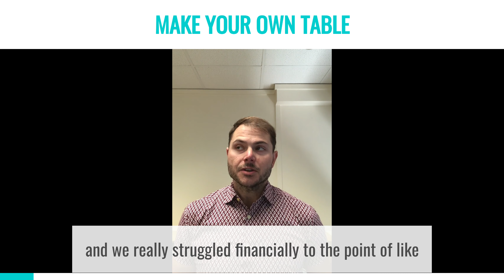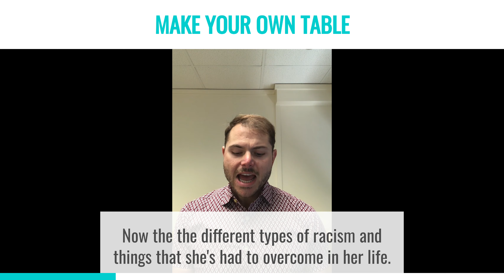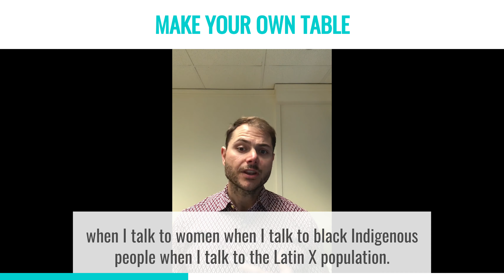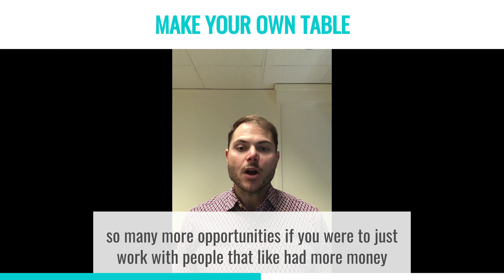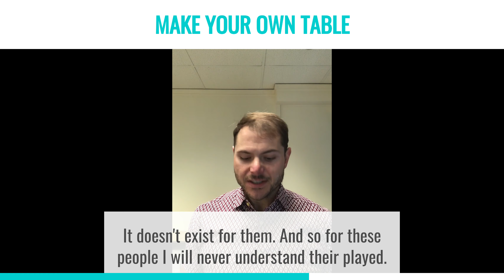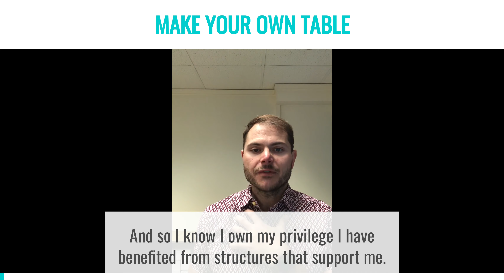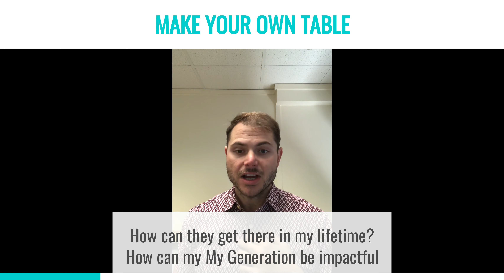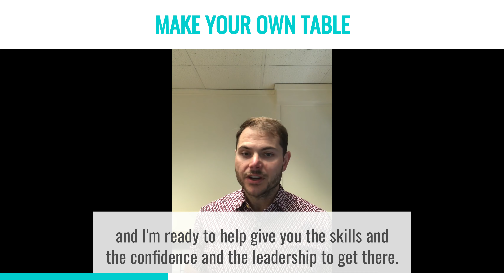Make Your Own Table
The quickest way to close the wage gap and build generational wealth is to create your own business. In this video, I discuss how I built my own personal fortune and why it’s imperative for minorities to invest in themselves and do the same.

Looking to start your business? 7 steps to jump start your business today

Are you ready to earn 7-figures doing what you love?